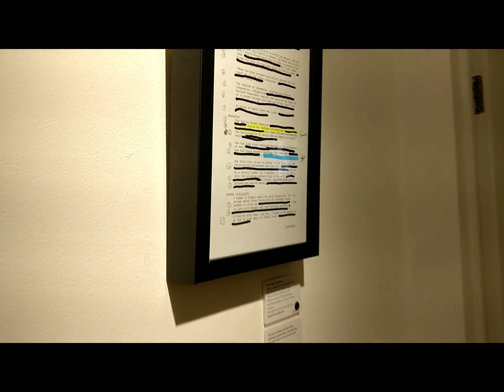Interview with Tape Artist Benjamin Murphy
An interview with tape artist Benjamin Murphy  just prior to his latest solo show 'Lavish Entropy'